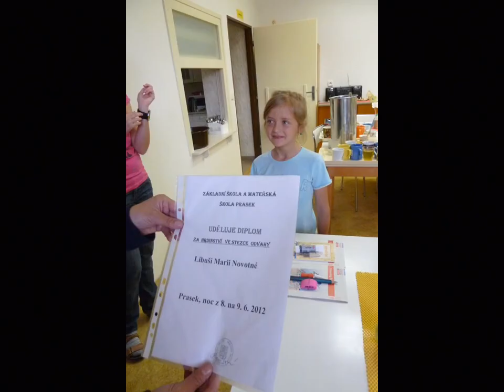spaní ve škole aneb záhada jakéhosi lotra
hudba  z filmu Indiana Jones a dobyvatelé ztracené archy